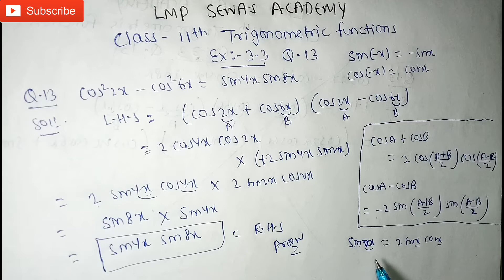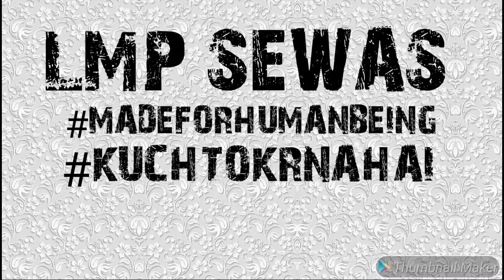Ncert question class 11th maths Trigonometric functions Ex:-3.3 Q.13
Topic in this lecture are
1.Ncert question class 11th maths chapter trigonometric functions Ex:-3.3 Q.13

MY PREFER REFRESHER BOOKS :-
1.class 6th mathematics
2.class 6th science
3.class 7th mathematics
4.class 7th science
5.class 8th mathematics
RS AGGARWAL
6.class 8th science
7.class 9th mathematics
8.class 9th physics
9.class 9th chemistry
10.class 10th mathematics
11.class 10th physics
12.class 10th chemistry
13.class 11th mathematics VOL.1
14.class 11th physics
(HC VERMA PART 1)
15.class 11th chemistry
16.class 12th mathematics VOL.1
17.class 12th physics
(HC VERMA PART2)
18.class 12th chemistry

MY GADGETS:- 1.my external mic
2.my mobile camera
3.my tripod stand
4.my study table
5.my blank register
6.my another tripod stand

my prefer books for jee mains and advance also for other state engineering examinations